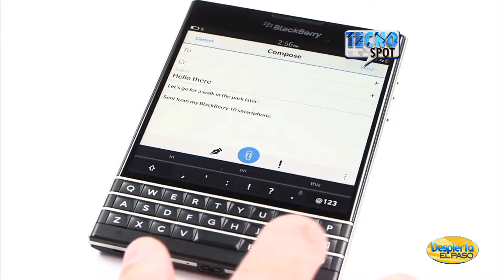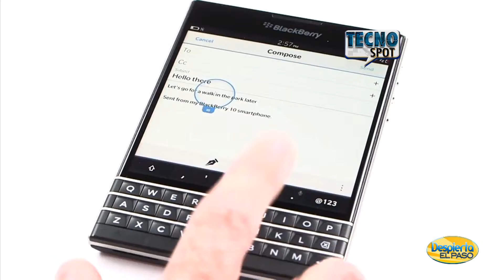Blackberry passport - Tecno Spot